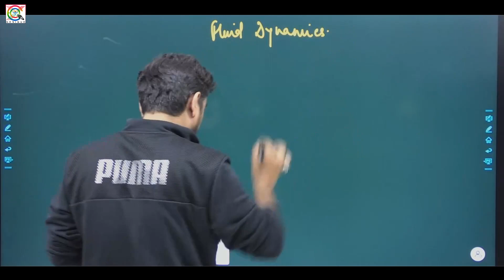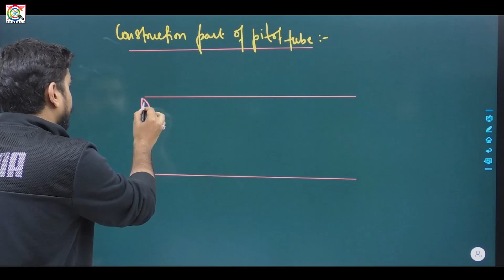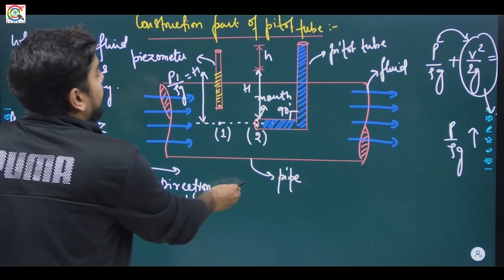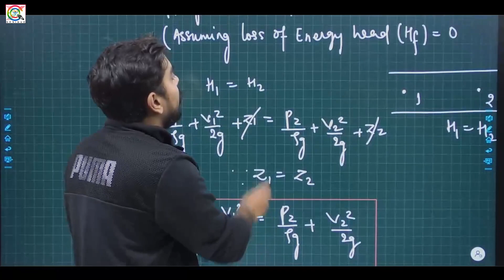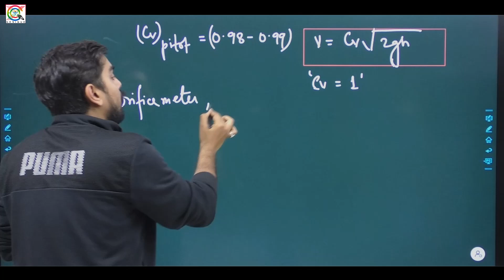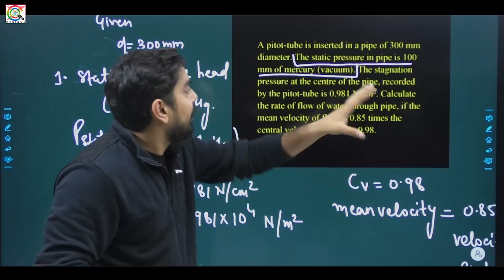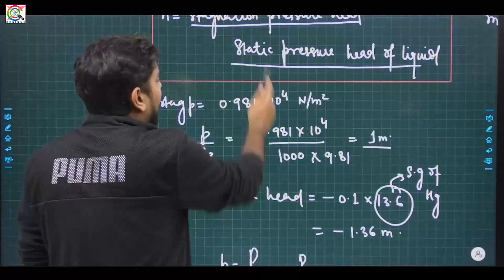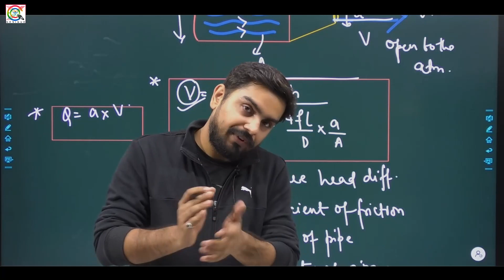Lec 20 I Fluid Dynamics Pitot Tube I GATE 2021 Free Crash Course I ME & CE